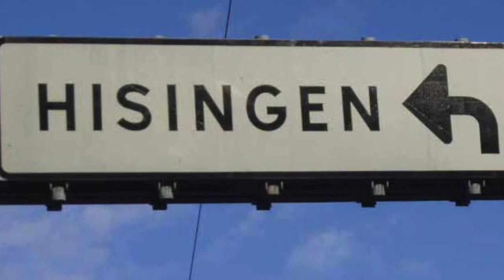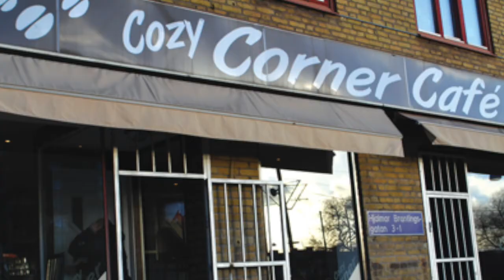Kvilletorget Acid Crew - Fetstryk På Hisingen